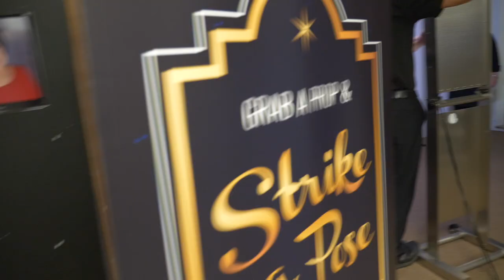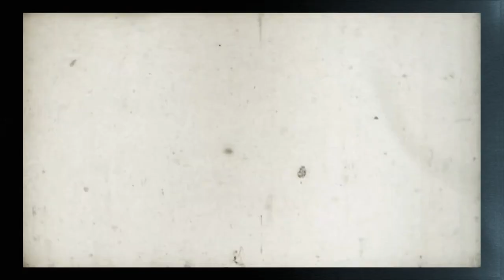Chagrin Documentary Film Fest Pre-awards Party Presented by Carnegie Investment Counsel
Carnegie Investment Counsel is proud to partner with Chagrin Documentary Film Fest to celebrate the incredible and talented filmmakers featured each year!

Each year, Carnegie Investment Counsel hosts a Pre-awards Party which takes place directly before the main awards. It's a fun way to meet the filmmakers, festival team and volunteers that make the festival come to life!

Enjoy drinks, food, music, and photobooth-fun when you attend this special event.

Congratulations to all who make Chagrin Documentary Film Festival possible!